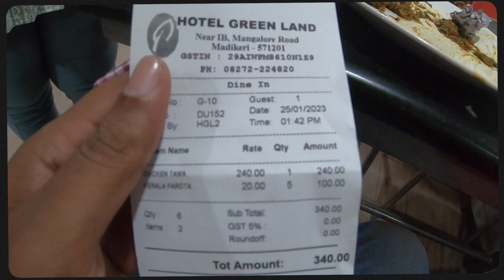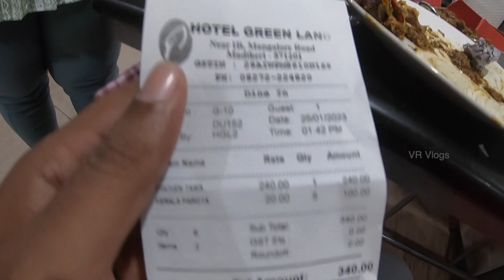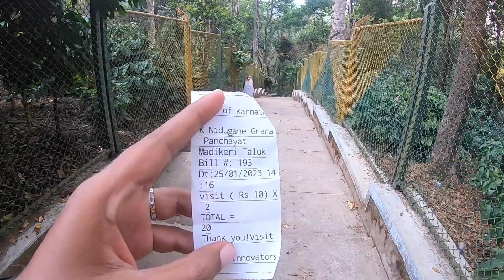Coorg Vlog 02 😍 | Abbey waterfalls Coorg or Kodagu tourism | VR Vlogs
abbeyfalls of madikeri tourism also known as Abbi waterfalls of Coorg tourism or Kodagu karnataka Tourism. Abbey Falls or Abbi Falls is a waterfall situated near Madikeri town. Abbey waterfall is located in Kodagu about 8kms from Madikeri. Water from Kootu Holey dam near the town flows into the falls. Abbey means "falls" in Kannda. Abbi in coorgie means a waterfall. The falls is inside a coffee plantation. Abbey Falls is a breathtaking waterfall where the kaveri river cascades down a rockface. A hanging bridge is built across the gorge here offering a good view of the falls. The British called it the Jessie waterfalls in memory of Jessie the daughter of Madikeri’s first captain.